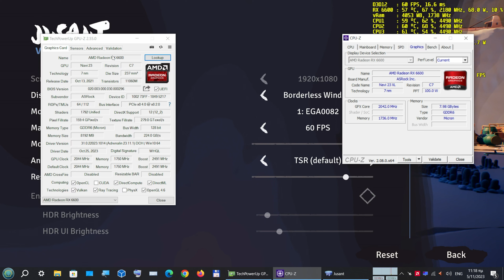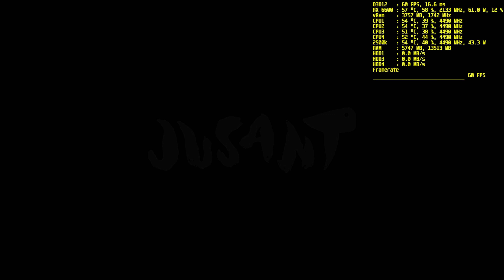Jusant, 2500k, RX 6600, OC, 1920X1080, tsr, high, capped, hdd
Rig Specs:

Case: SHARKOON VG6-W RED
Mobo: Gigabyte GA-P67A-UD4-B3
RAM : G.SKILL ARES 16GB(2x8) CL11 2400MHZ (@2133)
CPU : Intel Core i5-2500k
CPU cooler : ARCTIC FREEZER 34 ESPORTS DUO
GPU : Asrock Radeon RX 6600 Challenger D OC 8 GB
PSU : BE QUIET! SYSTEM POWER 9 600W CM